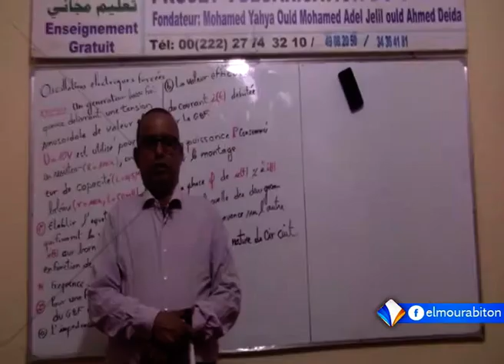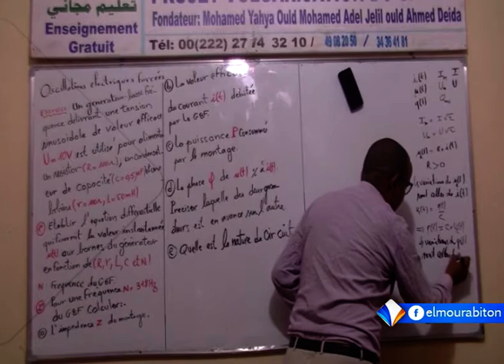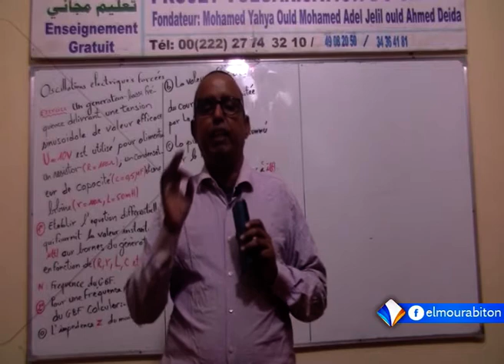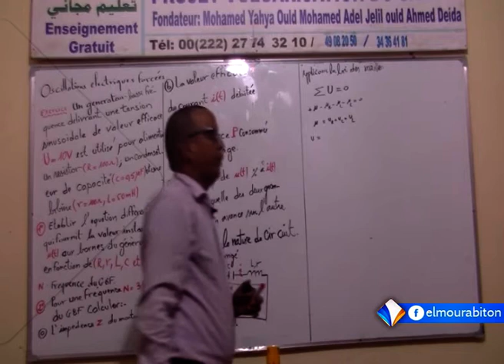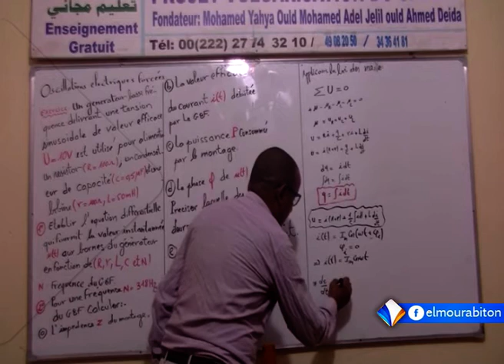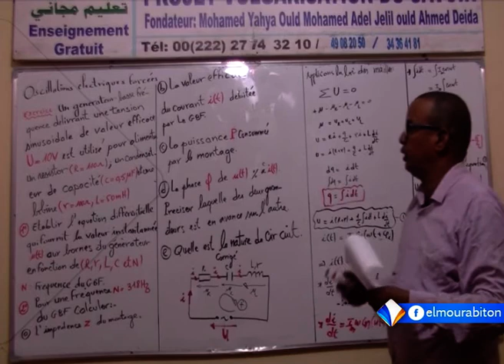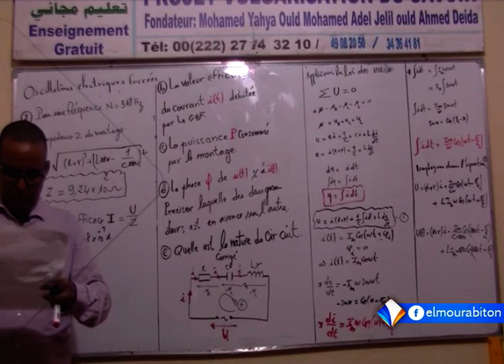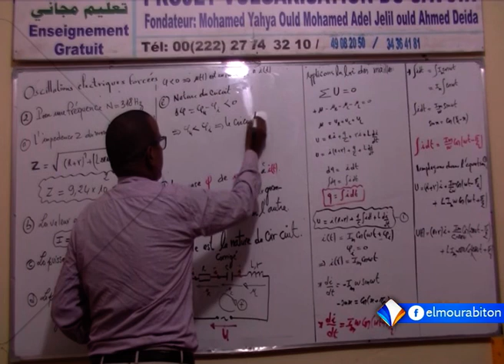Physique - Oscillations electriques forcées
المدرسة الرقمية
تاريخ البث 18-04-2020 Diffusé le